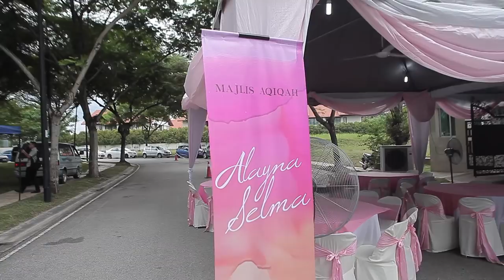Majlis Aqiqah Alayna Selma (Ellie Fazley)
[NEW VIDEO - JANUARY 2018]

Welcoming Baby Ellie or Alayna Selma into this world in traditional Malaysian-Muslim style of having 'marhaban' (melodic prayers) and feasting of lamb and rice for guests. Ellie is Dato' Fazley Yaakob and Datin Azrene's fourth child and first daughter. Ellie's older brothers are Payish, Piyash and Piyush.

Majlis aqiqah dan cukur jambul puteri sulung Dato’ Fazley Yaakob dan Datin Azrene Ahmad, Alayna Selma, yang berlangsung di kediaman keluarga beliau di ibu negara pada 27 November lalu memberi pengertian cukup besar buat pasangan itu. Paling istimewa, beliau menzahirkan keterujaan apabila dapat memperkenalkan cahayamata ini kepada saudara mara dan rakan terdekat sempena majlis bersejarah itu. Dan lebih manis, majlis tersebut turut dihadiri oleh Permaisuri kepada Almarhum Tuanku Jaafar iaitu Yang Dipertuan Negeri Sembilan, YMM Tuanku Najihah Tunku Besar Burhanuddin.

Terima kasih kepada Kidsy Studio dan keluarga dapur SukaSucre Bistro.

Executive Produced by: Dato' Fazley Yaakob
Directed by: Shahrul Izzat Abdullah
Videographer: Afifi & Iwan
Editor: Firdaus Hussein

Song: "Indah"
Performed By: Imran Ajmain
from "Setulus Kasih" (2014)

Produced by SukaSucre Studio